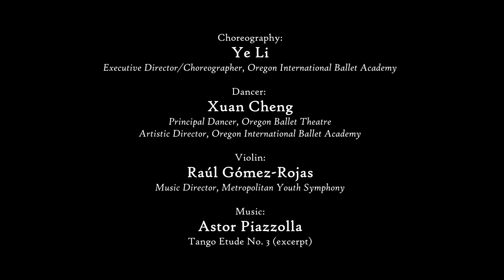"422" performed by OBT Principal Dancer Xuan Cheng and MYS Music Director Raúl Gómez-Rojas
A remote collaboration created for an MYS Virtual Hangout featuring Xuan Cheng on April 24, 2020

Choreography: Ye Li
Executive Director/Choreographer, Oregon International Ballet Academy

Dancer:  Xuan Cheng
Principal Dancer, Oregon Ballet Theatre
Artistic Director, Oregon International Ballet Academy

Violin: Raúl Gómez-Rojas
Music Director, Metropolitan Youth Symphony